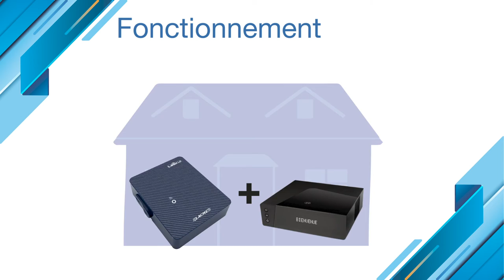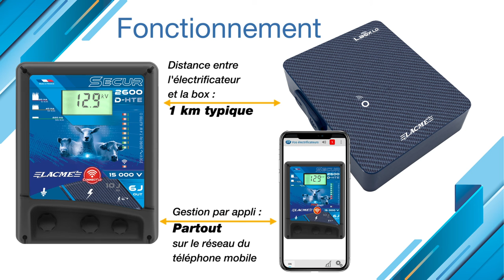Pilotez votre clôture avec votre smartphone…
…grâce à la nouvelle L.Box

Cette version améliorée de la L.Box est capable de piloter des électrificateurs Connect’LD (plusieurs par box*) sur une distance encore plus grande.  Désormais vous pouvez installer vos appareils, selon votre convenance, dans un rayon d’un kilomètre autour de la L.Box LD**.
La L.BoxLD connecte votre électrificateur avec votre smartphone. On peut ajouter autant d’utilisateurs que nécessaire.
L'électrificateur ainsi connecté envoie un flux continu sur l'état de la clôture électrique. L’application mobile de Lacmé vous permet de consulter à tout moment ces données.
Vous recevrez immédiatement une notification sur votre smartphone lorsqu’un problème (baisse de tension, coupure) est détecté. Le seuil d’alerte est également ajustable.
Bien sûr, vous pouvez aussi allumer ou éteindre votre électrificateur à distance en cas de besoin.

*  Le nombre d’électrificateurs connectables n’est limité que par des aspects pratiques d’utilisation.

** Distance typique 1 km selon environnement. Lorsque l’environnement est favorable (plat et sans obstacles à traverser), vous pouvez encore aller au-delà.